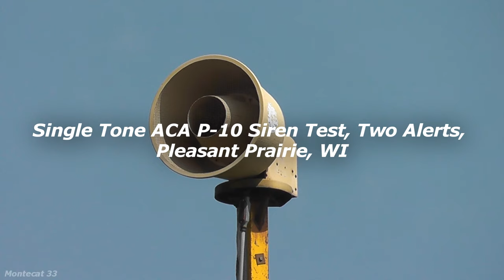Single Tone ACA P-10 Siren Test, Two Alerts, Pleasant Prairie, WI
Went out to Kenosha today with Nick to record a fairly unrecorded P-10, and got surprised with a double test! Thankfully I was still recording.

Additional information:
☆ Other enthusiasts present - Nick (PiGuy9614 Sirens)
☆ Location - Pleasant Prairie, Kenosha Co. WI
☆ Testing - 3rd Saturday at 10:30
☆ Date recorded - 7/20/19